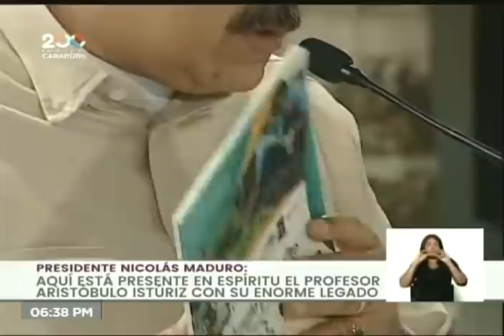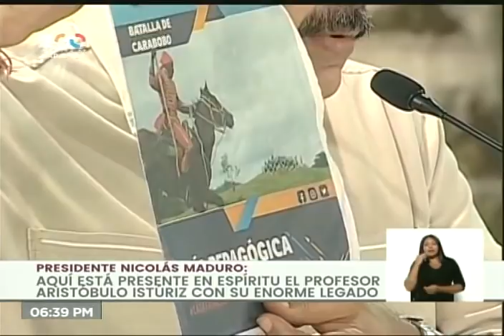Presidente Maduro realiza encuentro con liceístas este 25 de mayo de 2021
El Presidente de Venezuela, Nicolás Maduro, realizó este martes 25 de mayo de 2021 un encuentro con liceístas y estudiantes de educación media, escuchando sus peticiones y ordenando decisiones al respecto.

Bitcoin: 16zae5LZZNU7e8wwAKZXSEVo7bP2xZ1KwC

Petros: PFfDUW3cj1WD7cUPYg9MK2EtgG5nUgVzuc